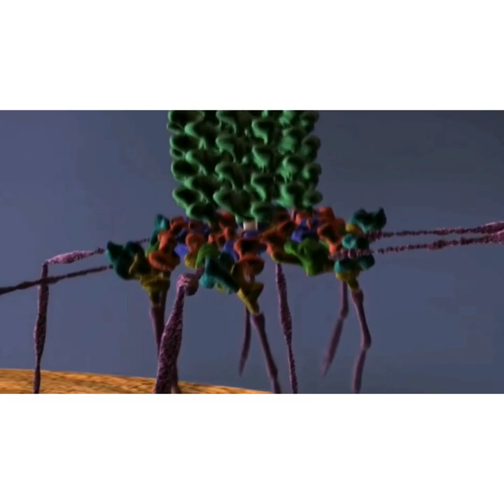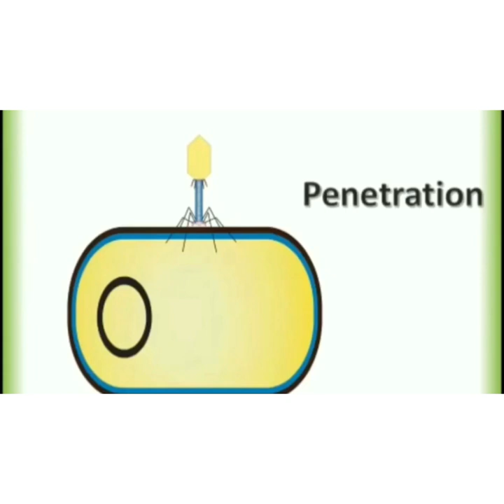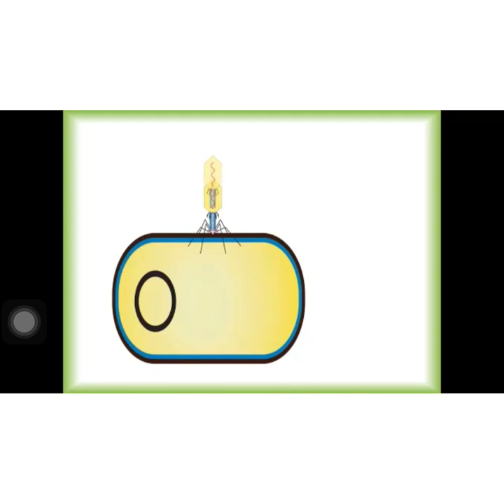Virus ජාරණ චක්‍රය සහ ව්‍යංශජනක චක්‍රය.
Advanced level Biology content srilanka
Micro biology/